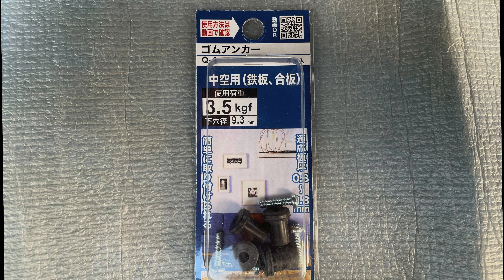ハイエース サイドバーをイレクターパイプで内張を剥がさず、簡単で最高のものを自作しました。# diy camper van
ハイエース サイドバーを内張を剥がすことなく、イレクターパイプで簡単に、見た目も使い勝手も最高のものが出来上がりました。
素人爺さんの経験とアイデアと勝手な思いつきで、他には無い ハイエース を作り上げます。 diy camper van
00:00 Introduction
00:31 リベット外し
05:02 サイドバー取り付け
07:29 プラスα
10:08 完成